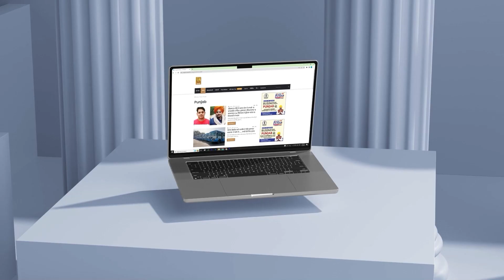CM Mann ਦਾ ਐਲਾਨ, ਖੁਸ਼ ਕੀਤੇ Punjabi, ਸੁਣਾਈ ਖੁਸ਼ਖ਼ਬਰੀ, ਵਿਰੋਧੀਆਂ ਦੇ ਮੂੰਹ ਹੋਏ ਬੰਦ | D5 Channel Punjabi